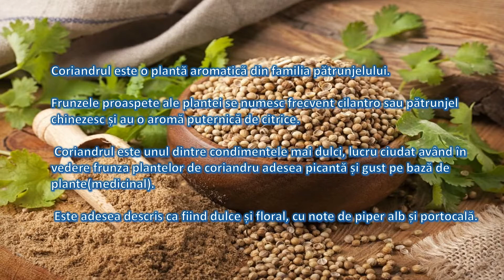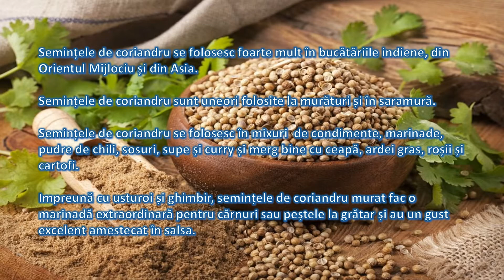Condimentele lumii: sezon 1 condimente episod 11 Seminte de coriandru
Astazi vom vorbi despre coriandru,de unde provine acesta,beneficiile de sanatate ale coriandrului precum si utilizarile acestuia in bucatarie.

Daca va place canalul meu si apreciati munca ce o depun si doriti pe viitor sa vedeti mai multe episoade si sezoane,nu uitati sa va abonati sa dati va rog un share la prieteni si sa apasati pe butonul cu clopotelul pentru a vedea cand voi adauga un episod nou pe canal,multumesc.